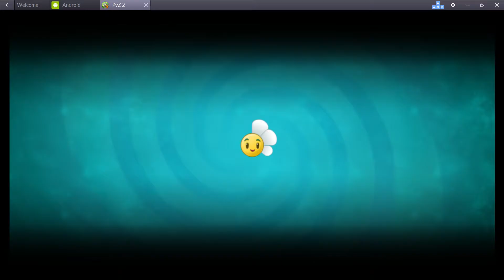Plants vs zombies 2 gameplay español - parte 341 Epic Quest Electric Boogaloo VII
Gameplay De los Epic quest, Buscando a Electric Currant!

gameplay
Epic quest
Electric Boogaloo
Electric Currant